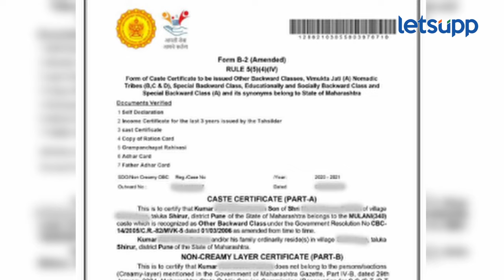Devendra Fadnavis : भटके-विमुक्त अन् ओबीसी विद्यार्थ्यांना सवलत... | LetsUpp Marathi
राज्यातील महायुती सरकारने निवडक व्यावसायिक अभ्यासक्रमांमध्ये प्रवेश घेतलेल्या ओबीसी, एसबीसी, विमुक्त जाती आणि भटक्या जाती प्रवर्गातील विद्यार्थ्यांसाठी, शिक्षण शुल्क आणि परीक्षा शुल्क प्रतिपूर्ती योजनेसाठी उत्पन्नाची अट रद्द केली आहे.